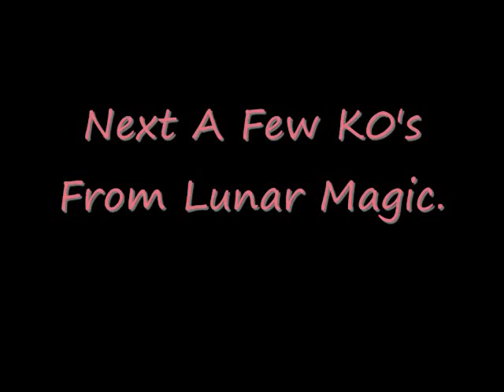8th IgnitioN - Pk Video 2 - Rebirth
50 attack in this video.
Sit back and relax, enjoy.

Stats NOW [ Not in this vid ]

60 attack
76 strength
20 def, yes ini pure my friends.
44 pray
76 range
62 mage
72 HP

RANGE MAUL RANGE MAUL RANGE MAUL

RUNESCAPE RELATED WORDS:

Zammy guthix sara godsword pking pker pking bandos armadyl pure rune pure Legend fearless Party hat red blue yellow Runescape GP Runescape bank